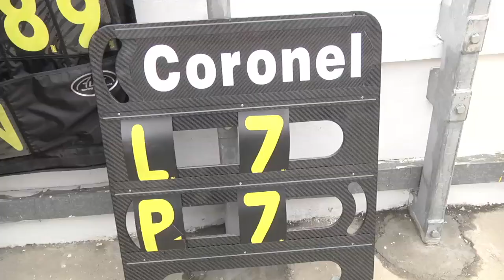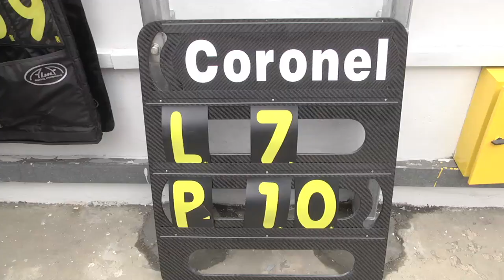Crashes and victory in Finals WTCC Macau for Rob Huff and Tom Coronel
BMW driver Tom Coronel could have had a better score in Macau FIA WTCC races
Macau, November 18th, 2012 -- Traditionally, the 2012 FIA WTCC season was concluded with the double-header event at the demanding street circuit in Macau. In qualifying for these two final races of the World Touring Car Championship season, Tom Coronel didn't have all the necessary luck.
The 40-year old Dutch driver looked set for tenth place in first qualifying, two other drivers setting faster lap times made him drop back to twelfth. In the hectic closing stages of the session, there was a red flag. In his final attempt to move up further to the front with his ROAL Motorsport BMW 320 TC, he was slowed down by fellow BMW driver Mehdi Bennani. A broken drive shaft didn't make things easier after that and was the explanation for the disappointing 13th place on the grid.
Experience from the past learns that overtaking is difficult at this narrow and twisty track and that there usually is a lot of action, especially in the opening stages. This year's event was no exception. Several drivers collided during the first laps after the rolling start and the first retirements were the result. Tom Coronel made it through the stranded cars without any damage and followed the six drivers in front in seventh place, half a minute down. As title candidate Rob Huff retired on lap four, the ROAL Motorsport driver gained another position and ended up sixth.
The second race had a standing start and the Dutchman again managed to gain three places in the opening stages. He was in ninth place for a long time, until one of the Chevrolets had a big crash on lap five. Almost at the same time, the Dutchman drove his BMW into the ROAL Motorsport pit box. A big part of debris from one of the other cars had damaged the radiator and the engine started overheating. This disappointing result didn't change Tom Coronel's fifth place in the final world championship standings, in which Rob Huff won this year's title.
Tom Coronel said afterwards: "We arrived here on Tuesday and after some ceremonial activities on Wednesday, we were finally able to drive our first laps on Thursday. That went well and we were on the pace. Normally, this circuit really suits me, but in the free practice sessions on Friday, I didn't have the right feeling with the car. Some changes improved that and things were going better like that. I was tenth in the first part of qualifying, which would have been enough. In the second part, there was a red flag during my fast lap and on my third attempt, Bennani slowed me down. He got a penalty for that afterwards, but that didn't get me off my 13th place. For that reason, there was no second qualifying heat for me either and no good starting grid position for the second race as a result of that. In the race, I had a good start and managed to find a way through as many others collided at Lisboa corner. At that time, the group with the six guys in front already was too far away and I drove a lonely race. I gained another place as Huff retired and I finished sixth. In the second race, I made good progress through the field again, I was tenth at first and them ninth. It went well, until somebody crashed on the straight and I tried to move up further. At that time, all the warning lights came on and the car started sliding. When coming back into the pits, it turned out that a big part of debris from another car had damaged the radiator. That made me lose coolant and overheat the engine. Too bad, because a good result would certainly have been in reach. Looking back upon the season, I come to the conclusion that it went well. Unfortunately, I haven't been able to win anything, although that would have been possible. Even twice! Now, I am fifth in the championship, I was fourth last year. This time, Tarquini was too fast and perhaps had a little bit more luck. I certainly can live with fifth place in the final standings. With that, I am also the fastest BMW driver of this year. Of course, we are already looking forward to next season. We have already spoken with the ROAL Motorsport team. Everything is focused on continuing the co-operation and the first steps are currently being made. Also because my loyal sponsors have given indications that they want to talk about continuing their involvement. That is on the agenda for the time to come. And especially now, that Chevrolet has pulled out as a works team, there are more possibilities for all of us.